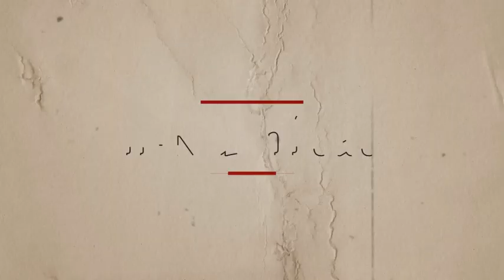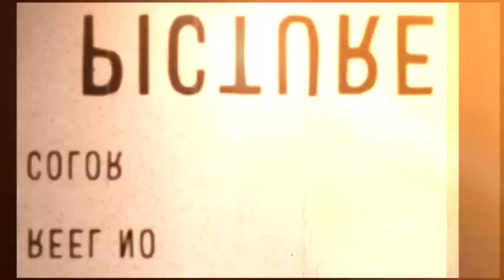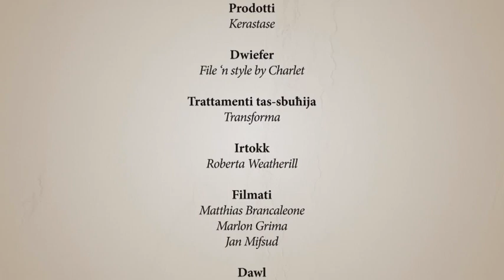Il-Kumitat - Il-Festi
Doża ta' Satira kuljum - Program 13